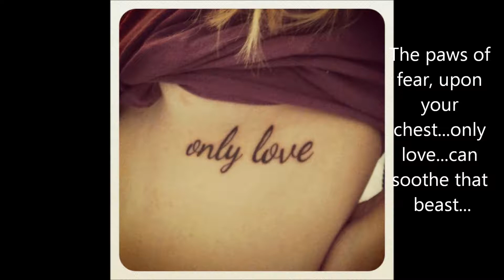James R Waddell - Love Will Come To You (Indigo Girls cover)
Home-made recorded live cover of Love Will Come to You by Indigo Girls from their masterpiece, Rites of Passage.